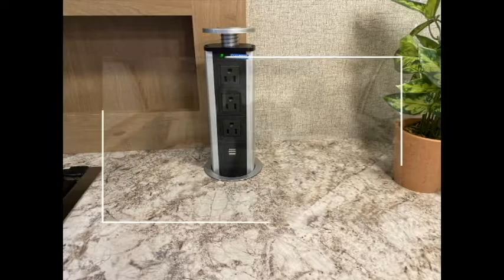2020 Thor Chateau 30D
2020 Thor Chateau 30D
Available for rent at J's Adventures!